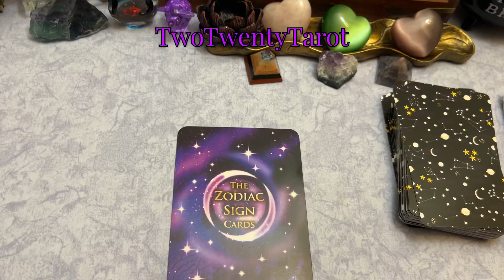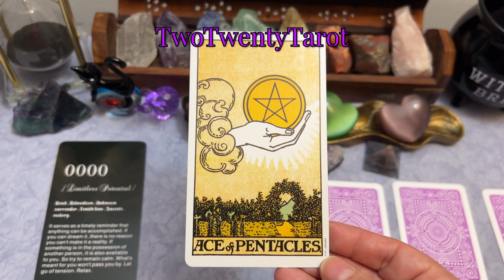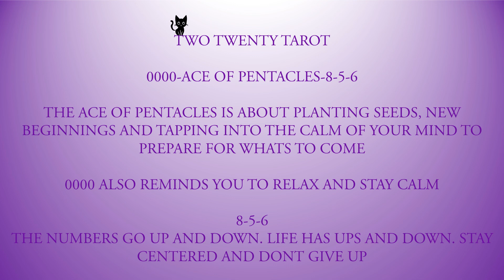PISCES ANGEL NUMBER READING w/ TAROT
💌 My readings will be literal, sometimes intuitive and always inclusive. The cards are artistic and have energy and messages that are fluid.

Messages: The Original Rider Waite Tarot/A.E. Waite
                     Angel Number Oracle Cards

"You are an angel. Beware of those who collect feathers."
(Quote from a fortune cookie)

09.17.24
Video & Music created and edited with Microsoft Clipchamp Editor